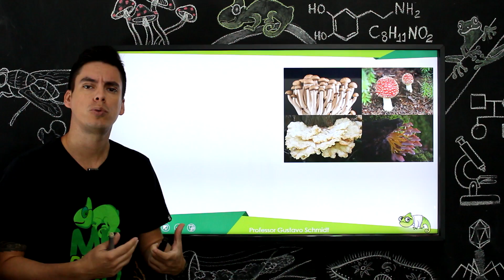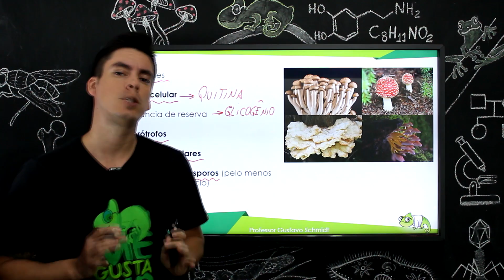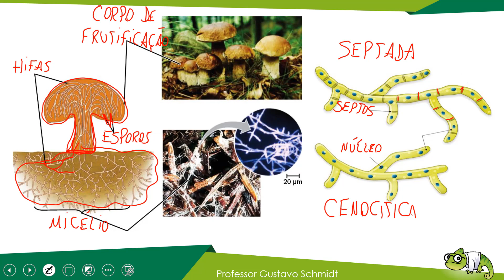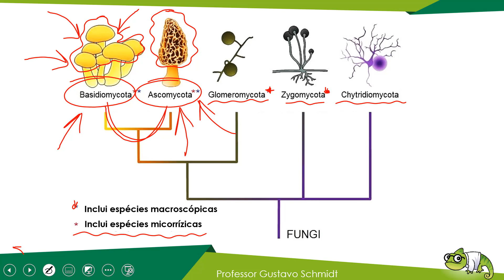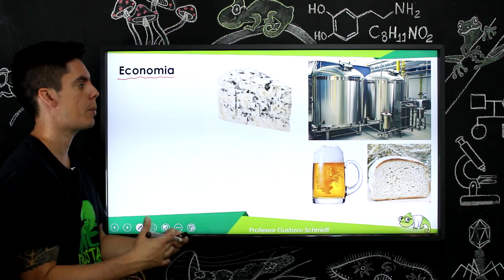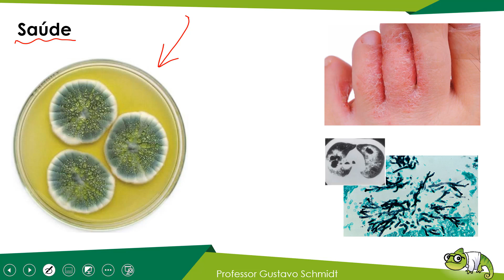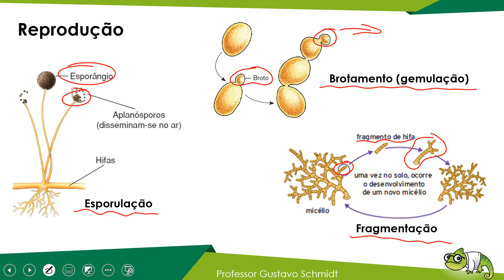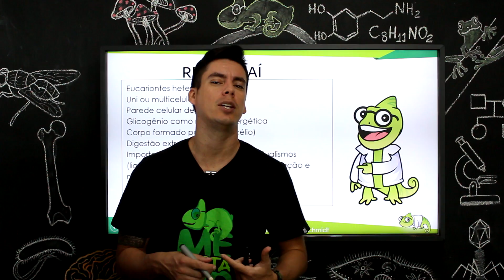Fungos (Reino Fungi) - Professor Gustavo Schmidt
Os fungos são seres eucariontes, heterótrogos, uni ou pluricelulares e que estão presentes em praticamente todos os lugares.
Conheça um pouco sobre o que pode ser cobrado de você em uma questão sobre esses importantes seres vivos.